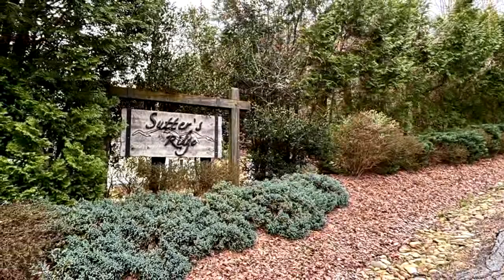Lots And Land for sale in McGrady, NC - 153 Fox Squirrel Circle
Are you tired of driving up every weekend, looking at mountain lots and finding out that everyone of them is steep? Well, take a look at this flat, beautiful 1.67 acre property! This lot is truly special, with plenty of road frontage and several building sites you have tons of options to build your dream mountain home. There is a community shelter that has a beautiful fire pit, grills and view of the mountains. Sutters Ridge is a quiet subdivision located approximately 30 minutes from Wilkesboro and its a straight shot on I-77 making it less than 2 hours from Charlotte!

Bedrooms: 0
Bathrooms: 0.00
Square Feet: 0
Price: $24,000